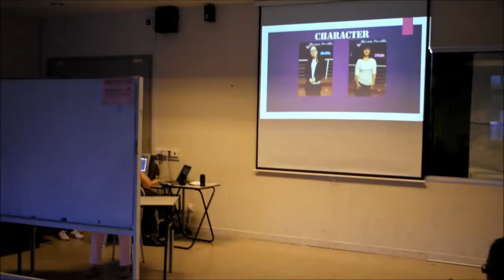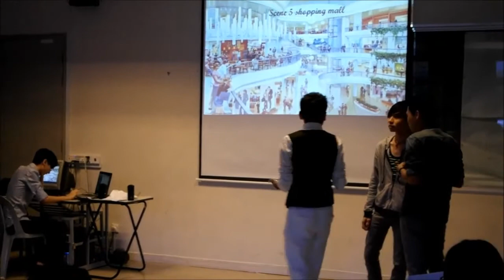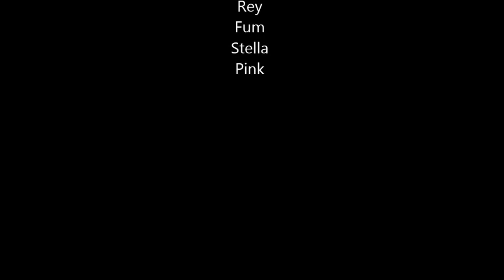UTAR Kampar ECS (Drama) MIssion Possible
FHHM1022 EFFECTIVE COMMUNICATION SKILLS
Assignment Presentation Drama (Mission Possible)
A fat girl after reduce weight successfully attract boys.